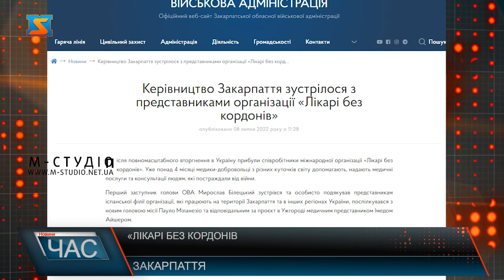«Лікарі без кордонів»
Після повномасштабного вторгнення в Україну прибули співробітники Міжнародної організації «Лікарі без кордонів». Вже понад 4 місяці медики-добровольці з різних куточків світу допомагають, надають медичні послуги та консультації українцям, які постраждали від війни.Перший заступник голови Закарпатської ОВА Мирослав Білецький мав нагоду особисто подякувати представникам іспанської філії організації, які працюють на території Закарпаття та в інших регіонах України, поспілкуватися з новим головою місії Пауло Міланезіо та відповідальним за проект в Ужгороді медичним представником Імедом Айшером. Цитата У перші дні війни наші медичні працівники та представники «Лікарів без кордонів» відчули, наскільки сильним було навантаження на медичну галузь краю у зв’язку зі збільшенням кількості вимушено переміщених осіб. Це стосувалося і допомоги українцям, які у стресі, у страху та переживаннях проводили по кілька діб на кордоні, намагаючись виїхати з країни, і подальшої психологічної підтримки постраждалих від бойових дій, і консультації сімейних лікарів. Загалом медичних питань виникає зараз чимало, але є порозуміння та усвідомлення, що «Лікарі без кордонів» та лікарі Закарпаття тримають єдиний фронт, допомагають одне одному – розповів Мирослав Білецький